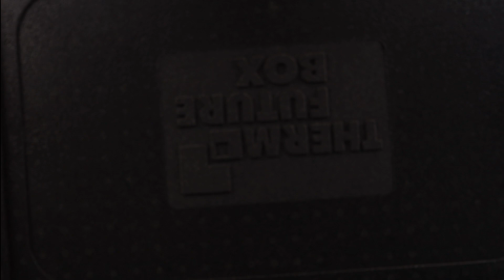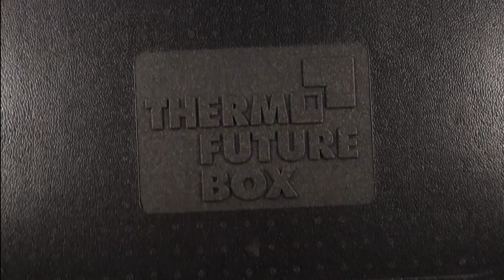Cold process soap making tutorial. Soap dough embeds, soap making and cutting.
This cold process soap is a gentle nod towards Canada. After my continents series last year I still get requests for a Canada soap. I don't want to start adding more soaps the continents series as that collection is complete. So, trying to not pick things that would be super obviously linked to Canada I decided on beavers, very common in Canada but still a 'gentle' link.

I also sell many of the tools that you see me using in my videos. I ship worldwide (Tools world wide, soap worldwide except for Europe (The UK is excluded from this, I ship everything to the UK) due to cosmetic regulations.

I try to give lots of hints and tips in all of my videos, so hopefully, you can use some of the techniques in this cold process soap making tutorial in your own soap making.

I hope you enjoy the video. This helps me to grow my channel. If you have any comments or questions please leave them in the comment section below and I will get back to you. *Discount on Lye (sodium hydroxide) and rubbing alcohol*
Are you a soapmaker in the UK? for great value lye (sodium hydroxide), rubbing alcohol and more try JennyChem, they are one of the cheapest suppliers in the UK, I use their lye in all of my soap.